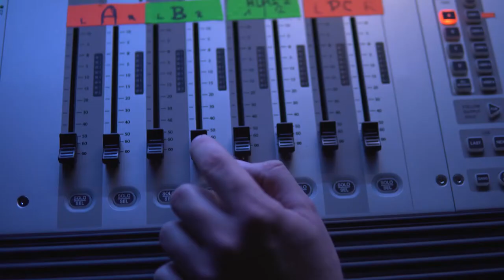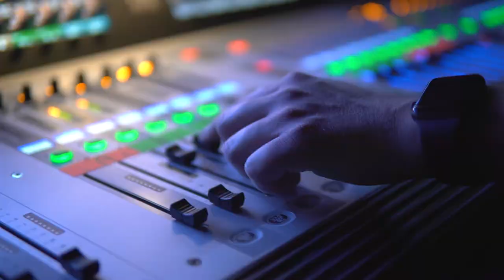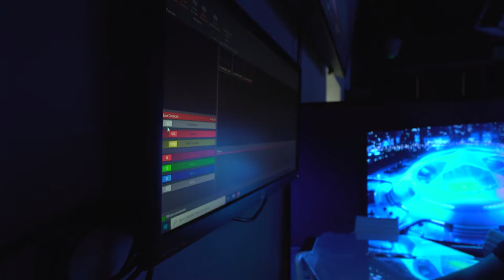O2 TV SPORT STUDIO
Z O2 TV sport studia se vysílají nejsledovanější soutěže, ať už se jedná o Českou fotbalovou ligu, Fortuna ligu, Ligu mistrů nebo Tip Sport extraligu. Samotné virtuální studio je hlavní výkladní skříní sportovních přenosů.

Libor Bouček, Moderátor
Jsem hrozně rád, že můžeme na O2 TV Sport přenášet exkluzivní sportovní zážitky. Řekl bych, že ty  nejlepší a nejprestižnější  z celého světa. Je skvělé pracovat v prostoru, kde jsou na jednom místě k dispozici všechny technické vymoženosti, které studio v dnešní době nabízí.

František Straka, Fotbalový expert
Chceme ukázat divákovi situace, které možná ani nevidí a nezaregistruje, protože jsou tak rychle. Je to penalta, není to penalta?